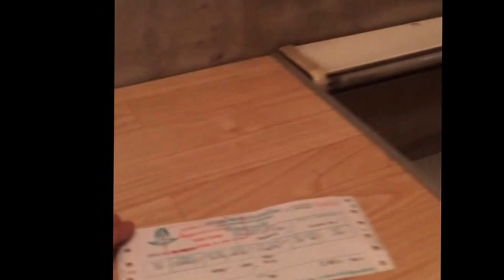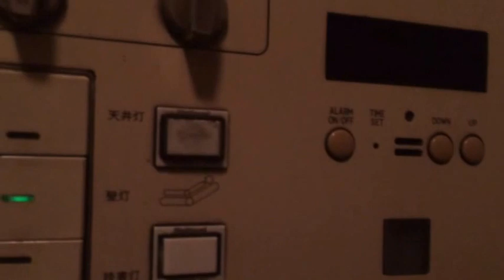Sleeper train in Thailand 14hours (タイの寝台列車 14時間の旅）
2014 I took a sleeper train from Bangkok to Chaing Mai because of join Songkran festival.  All the crazy people come there so it was pretty tough waiting for 12 hours, and got on train 14 hours to get there.